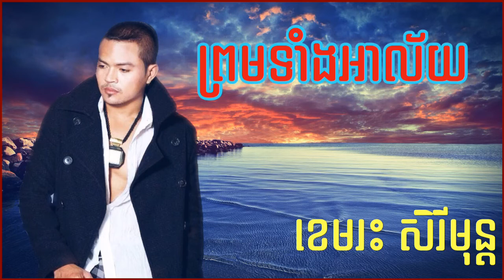ព្រមទាំងអាល័យ | ខេមរៈ សិរីមន្ត | prom teang alai | Khemarak Sereymon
Present by: SOng Loves of director,

Khmer concert 2016
Khmer network song
khmer karaoke 2016
khmer mv 2016,
Bong poy,
bong pouy,
Khemarak sereymun,
khem,
preab sovath,
sinn sisamouth,
sin sisamot,
sin sisamoth,
sin sisamouth,
ros sereysothea,
ros serey sothea,
noy vanneth,
hem sivon,
meas soksophea,
sok pisey, toch sreynech,
song senghon,
keo sarath,
sokun nisa,
aok sokunkanha,
oak sokunkanha,
houy meas,
pen ron,
Khmer boxing,
Ctn,
ctn comedy,
ctn peakmi,
ctn joke,
ctn funny,
abc news,
sambok khmom,
my tv,
apsara tv,
apsara news,
bayon tv,
international tv,
cnn,
anilmal video,
Sambok khmom,
rfa,
rfi,
voa,
fm 102,
fm 105,
Peakmi,
peakmy,
kroeun,
kreun,
krem,
koy,
kroch,
kroc,
knhong,
chem,
neay peakmi,
neay peakmy,
neay kroeun,
neay kreun,
peakmi comedy,
ctn peakmi comedy,
peakmi funny,
peakmi week,
peakmi joke,
nila, Khem veasna,
hun sen,
sam rainsy,
kem sokha,
kem ley,
kem lei,
sok toch,
thy sovantha,
cnrp,
cpp,
ldp,
cchr,
leaque for democracy party,
cambodia technology,
cambo report,
sabay,
camtoptec,
sambok it,
it city,
barcam,
international technology,
phonearena,
gsmarena,
androidauthority,
smartphone,
computer,
cnn,
cnet,
the techno buffalo,
the verge,
Cambodia problem,
land issue,
kroeun song,
iphone 6,
apple,
sony,
Samsung,
ctn comedy,
song 2015,
song 2016,
song 2017,
song 2018,
bong pouy,
bong poy,
khmer happy new year song,
peakmi song,